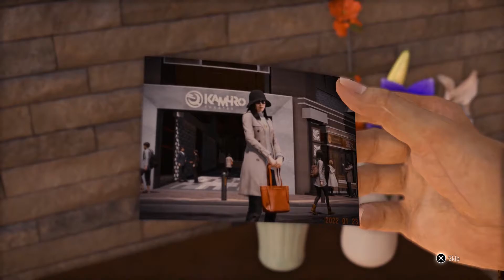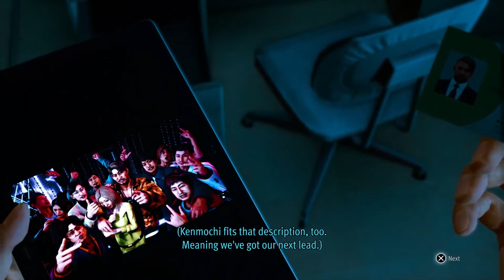Lost Judgment: The Kaito Files MOVIE // Chapter 3 - Out For Blood (JP Audio, ENG Subtitle)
A month after the incident with Ehara, while Yagami is out of town on a job, Kaito is contacted by tech CEO Kyoya Sadamoto. Sadamoto asks Kaito to find his wife Mikiko, who allegedly committed suicide two years prior but was recently spotted in Kamurocho.